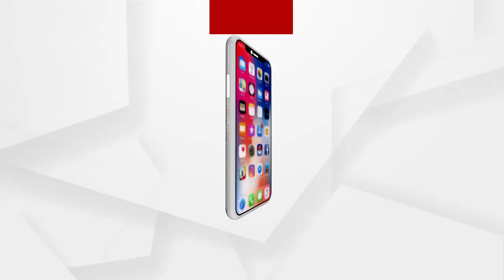ବିଭିନ୍ନ ସମସ୍ୟାକୁ ନେଇ ଚାଷୀମାନଙ୍କ ଆନ୍ଦୋଳନ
ସମ୍ୱଲପୁର କୁଚିଣ୍ଡା ଉପଖଣ୍ଡରେ ଧାନ ବିକ୍ରୟକୁ ନେଇ ଶିଥିଳତା ଦେଖାଦେଇଥିବା ବେଳେ ଉପଖଣ୍ଡର ବିଭିନ୍ନ ମଣ୍ଡିରେ ପଡିରହିଛି ଧାନ...ଟୋକନ ବ୍ୟବସ୍ଥା, ଗାଡି ସମସ୍ୟା ଭଳି ବିଭିନ୍ନ ସମସ୍ୟାରେ ଚାଷୀ ଛନ୍ଦି ହେଉଛି...ଏନେଇ ଚାଷୀମାନେ ଓହ୍ଲାଇଛନ୍ତି ଆନ୍ଦୋଳନକୁ...